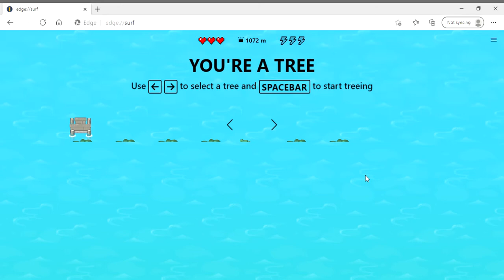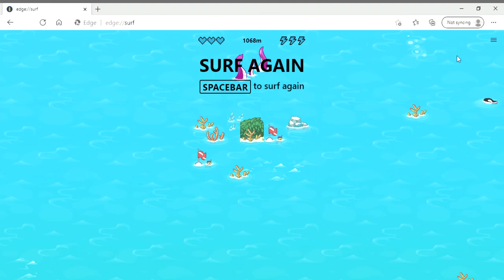The Tree Game 1: TRE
You may have heard of Edge Surf.
Now it's Edge Tree.
The original game: (MS Edge only) edge://surf